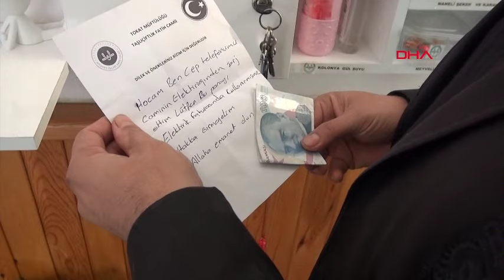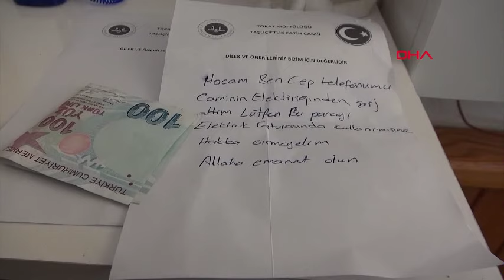Camide telefonunu şarj edip, para bıraktı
Tokat'ta camide cep telefonunu şarj eden kişi, elektrik giderlerinde kullanılmak üzere dilekçe kutusuna para ve not bıraktı. Caminin imamı Mustafa Çakırtaş, "100 lira bırakmış. Önemli olan para değil de onun kalbindeki duygu ve düşünce” dedi.